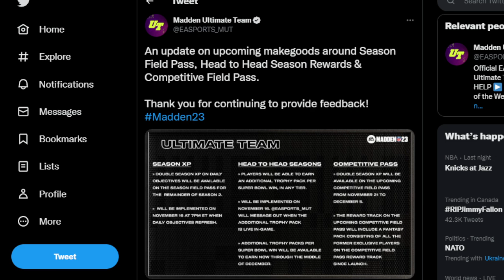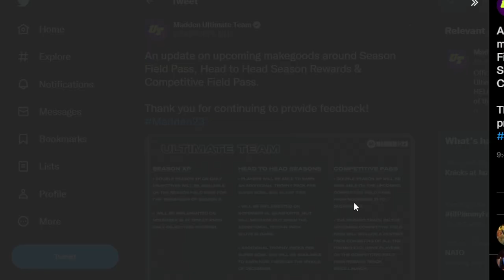Double XP Coming to MUT! Insane Harvest Cards tomorrow!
Today we go through and give our thoughts on the cards coming and the makegoods offered by EA.